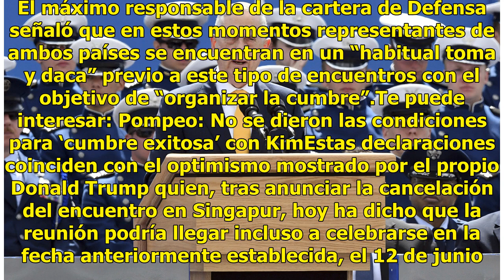Secretario de Defensa de EU anuncia 'buenas noticias' sobre cumbre Trump-Kim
El secretario de Defensa de Estados Unidos, James Mattis, insinuó que finalmente se podría llegar a celebrar la cumbre entre el presidente Donald Trump y el líder norcoreano Kim Jong-un, cancelada este jueves por la Casa Blanca, al anunciar posibles “buenas noticias” al respecto.“Tenemos algunas pos...